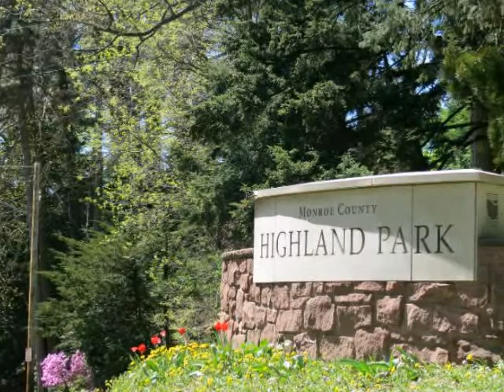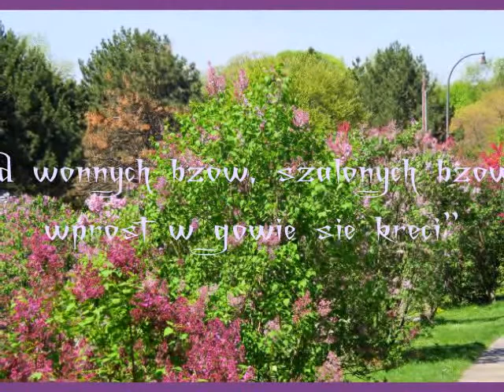W kolorze bzu